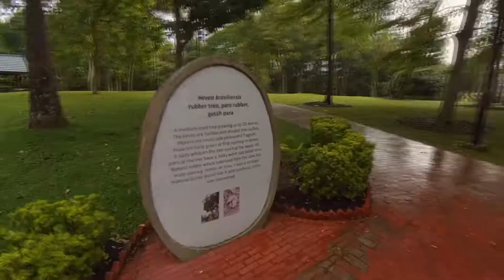The Morning of Ang Mo Kio Town Garden East (Before CRL Construction)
A walk in the morning right before the CRL MRT construction started. Partial of the park and footpath will be changed permanently after the new MRT station is built.